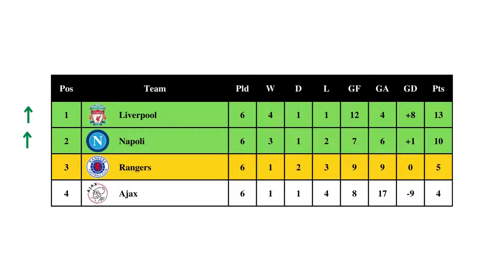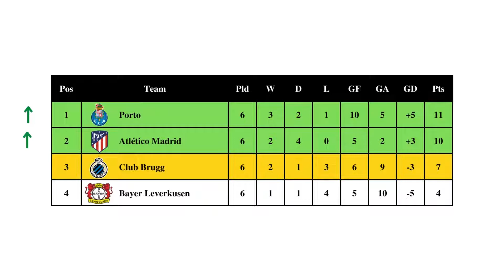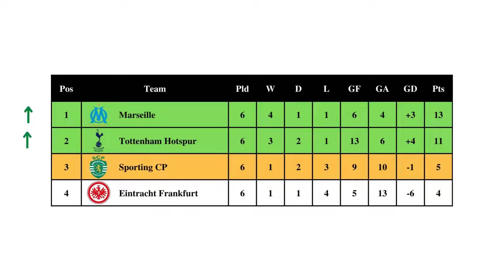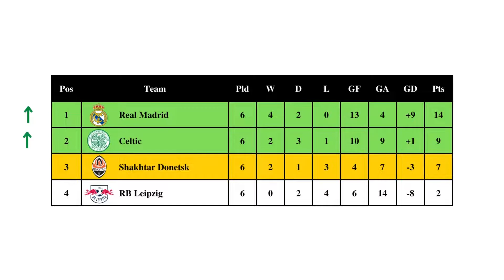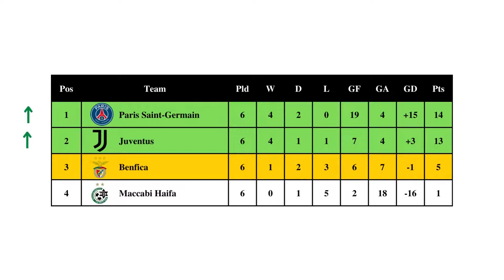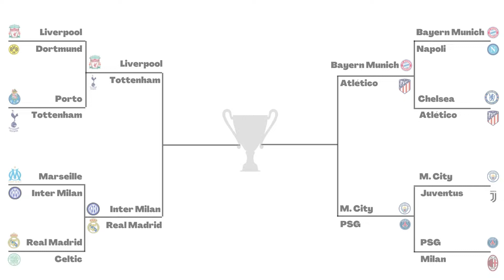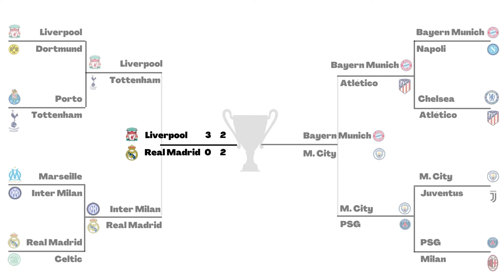2022-23 UEFA Champions League Early Prediction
GROUP A
Ajax
Liverpool
Napoli
Rangers

GROUP B
Porto
Atletico Madrid
Bayer Leverkusen
Club Brugge

GROUP C
Bayern Munich
Barcelona
Inter
Victoria Plzen

GROUP D
Eintracht Frankfurt
Tottenham
Sporting CP
Marseille

GROUP E
AC Milan
Chelsea
RB Salzburg
Dinamo Zagreb

GROUP F
Real Madrid
RB Leipzig
Shakhtar Donetsk
Celtic

GROUP G

Man City
Sevilla
Dortmund
FC Copenhagen

GROUP H
PSG
Juventus
Benfica
Maccabi Haifa